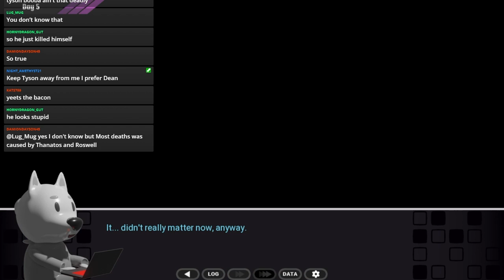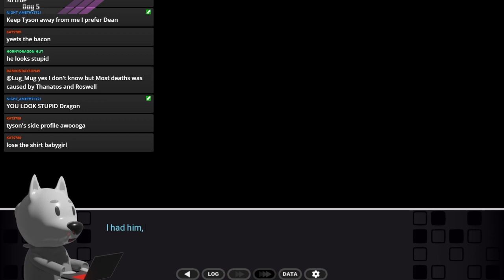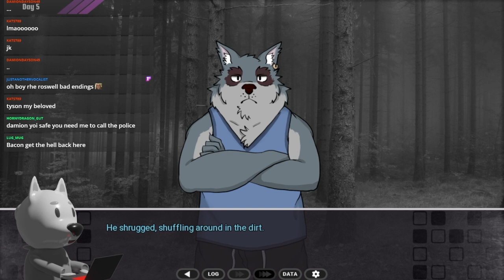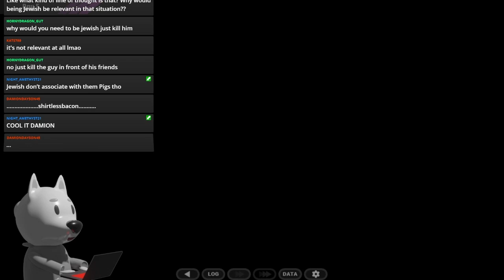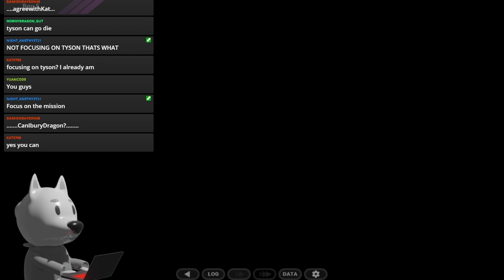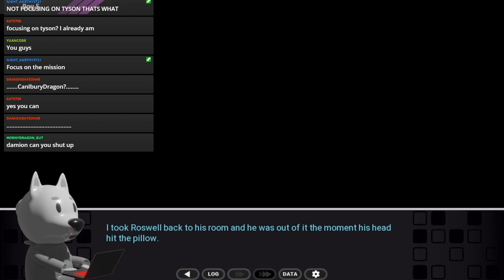Dumb Furry Reads Password Part 44 [Roswell]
In case you didn't know, I call Roswell bacon in an affectionate manner.